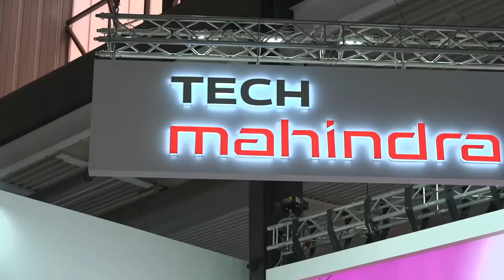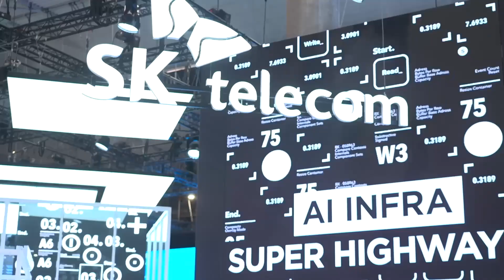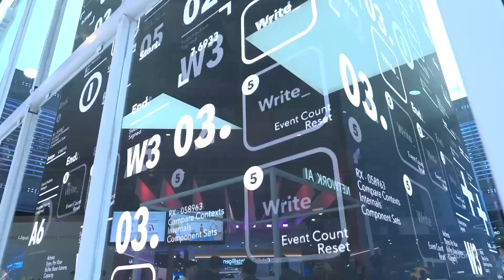The Slice – MWC Day 3: Telco business models and the AI opportunity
Join TelecomTV’s Guy Daniels and Ray Le Maistre for our daily dedicated news show during MWC25, where we bring you the most important breaking news and discuss the latest industry announcements. On today’s show…

The role of telcos in the AI era…
Commercialising network automation…
AI on RAN for edge computing…
New telco business models…
And preparing for 6G.

Featuring:
Hatem Dowidar, Group CEO, e&
Topi Manner, President & CEO, Elisa
Abdurazak Mudesir, Group CTO, Deutsche Telekom
Gary Adey, CEO, Vodafone Intelligent Solutions
Jan Ellsberger, Director General, ETSI

First broadcast: Wednesday 5 March, 2025